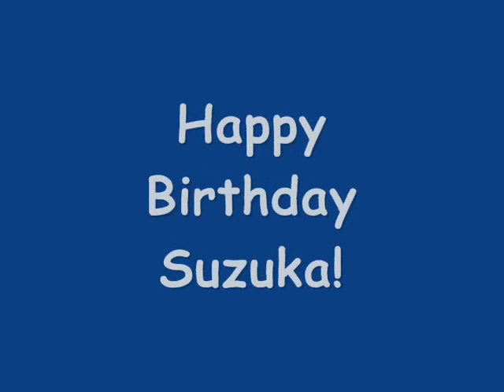Suzuka Nakamoto Birthday -Short and fast Punk/Rock-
Dedicated to the singer of Babymetal on her birthday. I'm late, sorry X) hehe.